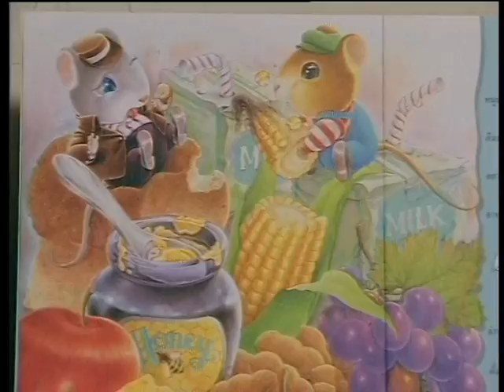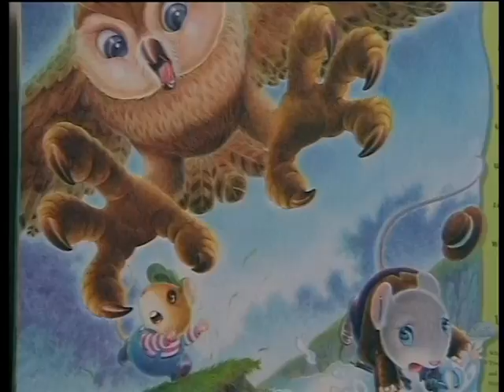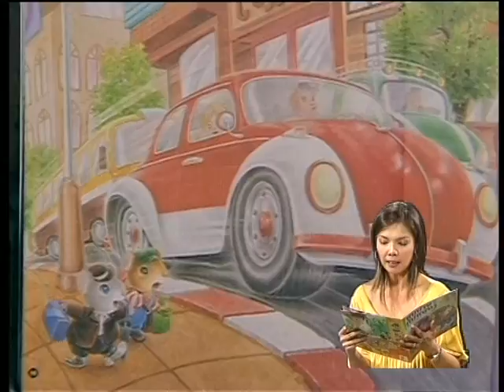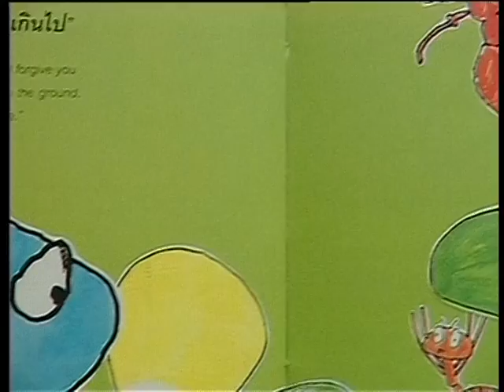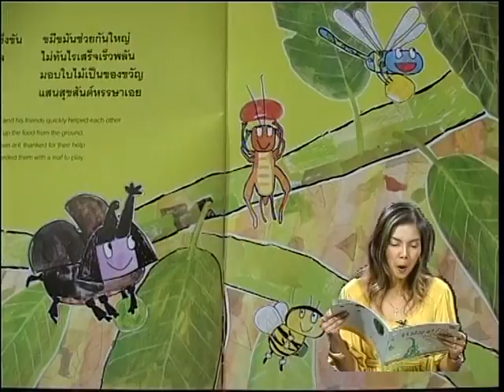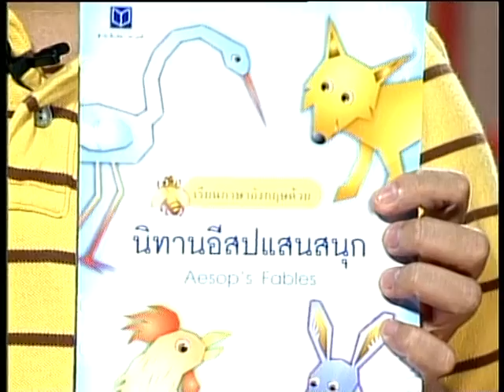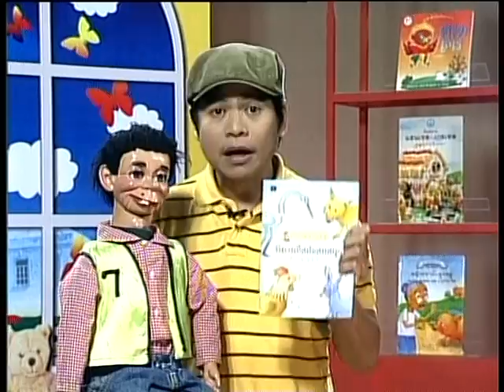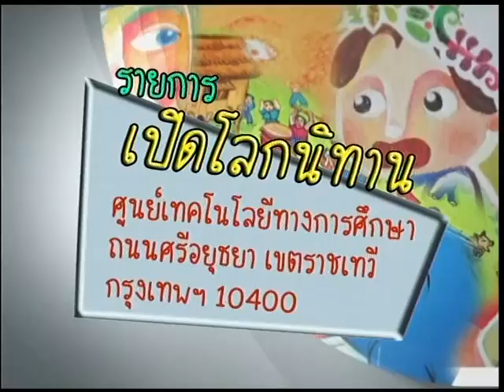รายการเปิดโลกนิทาน ตอนที่ 36. หนูบ้านกับหนูนา,แมลงปอจอมซน